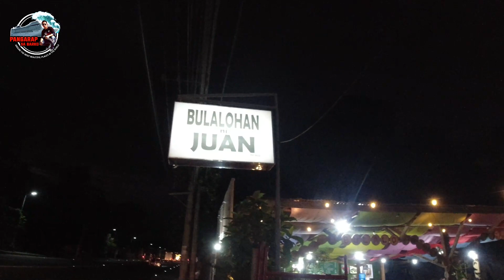BULALOHAN NI JUAN SAN PEDROPROMISE MAPA EXTRA RICE KA TALAGA'''😆TRIP TO QUEZON